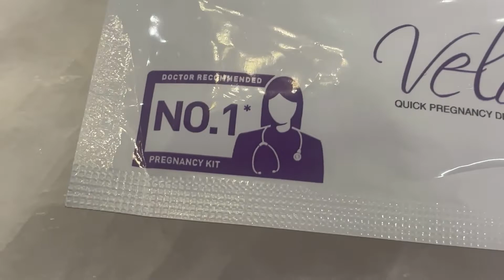UPT{ Urinary pregnancy test}KIT| WHICH IS BEST? HOW TO USE? WHEN TO USE ?Preganews | velocity kit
In this video  I have described about
UPT test kit and its uses
HERE are some top UPT test kits
1. Velocity
2. I can
3. Preganews